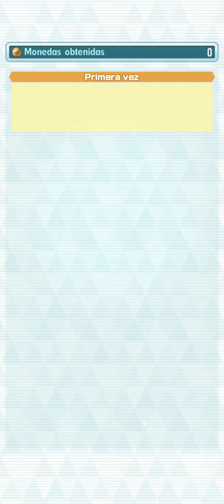Pokémon Masters Ex Evento La Gracilidad del tipo volador, Pegaso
Historia del juego Pokémon Masters Ex en español